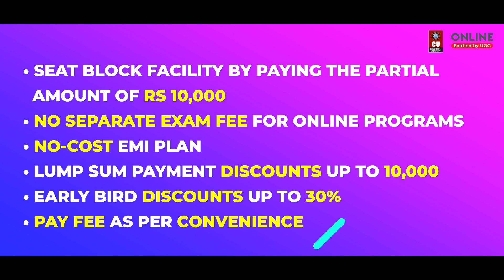Online MSc Mathematics - Chandigarh University Online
Elevate your career with an Online M.Sc in Mathematics from ChandigarhUniversityOnline! This degree program open doors to endless possibilities with an flexible & convenient online learning platform. Don't miss out on this exclusive offer!